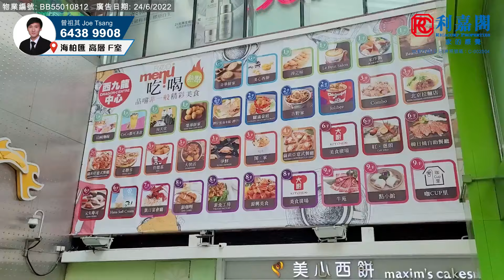【KOL睇真盤】Joe Tsang 筍盤推介：海柏匯 高層 F室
KOL睇真盤 – Joe Tsang 筍盤推介：
深水埗 海柏匯
物業地址：海柏匯 高層 F室（物業編號: BB55010812）
實用面積： 276呎
間隔 ：  1房 + 儲物間
賣點 ：高層開揚光猛, 昂船洲海景, 翠綠公園景, 備有儲物室